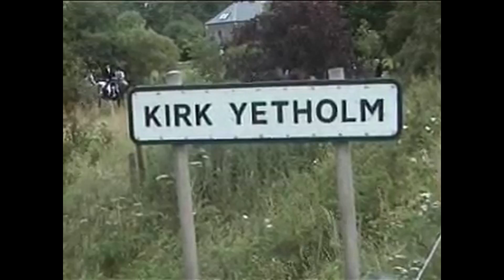Yetholm Day (official video 2020) by Gary Cleghorn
An up to date video to tell the story of the Yetholm Day ride as part of Kelso Civic Week.